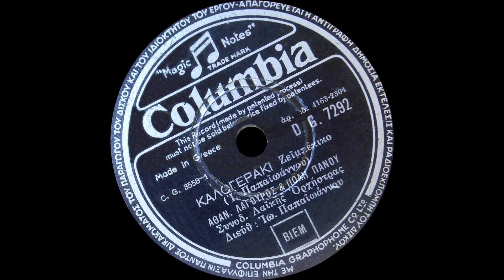Καλογεράκι - Θανάσης Λαγουρός, Γιάννης Παπαϊωάννου, Πόλυ Πάνου (1957).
Σύνθεση: Γιάννης Παπαϊωάννου

Αθήνα, 1957

Καλογεράκι θα γινώ,
να σώσω την ψυχή μου.

[Γιατί με σένα που' μπλεξα,
είσαι η καταστροφή μου.] Δις

Με το κομπολογάκι,
μου τις ώρες θα περνάω.

[Θα πάψω, να σε σκέφτομαι,
και πια δε θα πονάω.] Δις

Δε θέλω να' ρθεις, να με δεις,
ούτε να μ’ ανταμώσεις.

[Καλογεράκι θα γινώ
και συ θα μετανιώσεις.] Δις